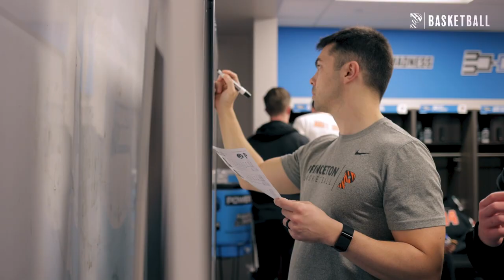March Of The Tigers: Part 4 - Anything Is Possible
The Tigers advance to the Sweet Sixteen after a 78-63 win over No. 7 seed Missouri, the largest ever margin of victory for a No. 15 seed in NCAA Tournament history!